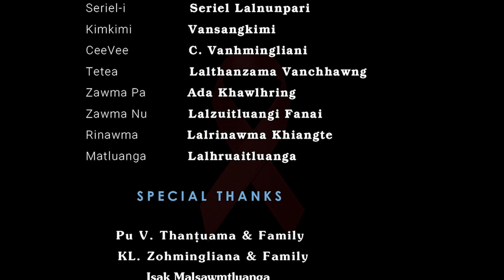I inhre chiang em?